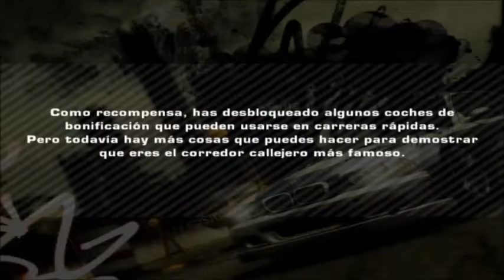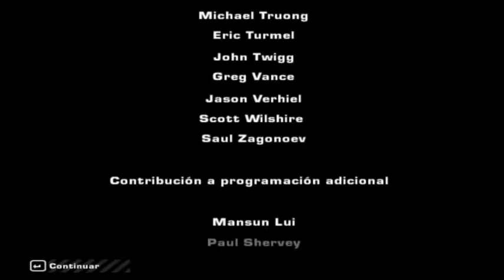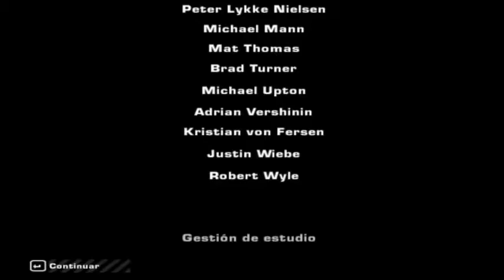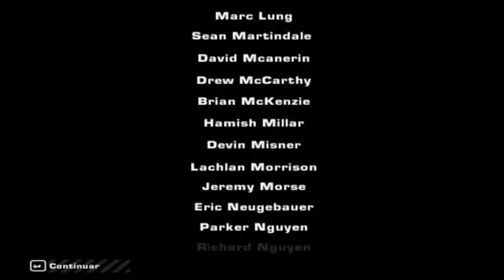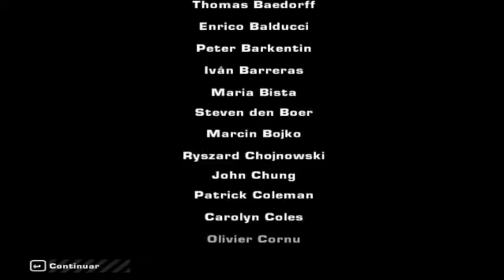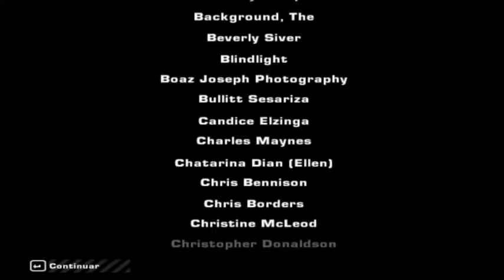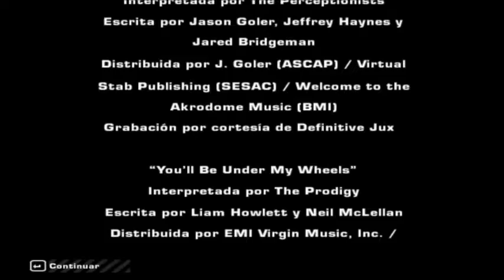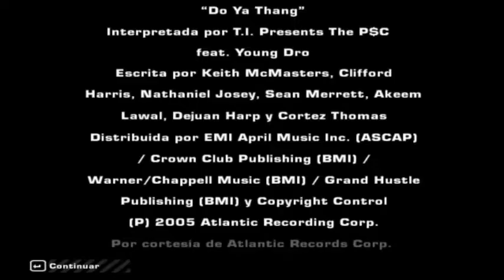Need for Speed™Most Wanted (PC) El Numero 1 Blacklist: Persecucion Final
"Sin Comentarios"
Ayuda A Las Compañias,Si Te Gusta El Juego,Compralo
___________By_____$$$$$__________________
________Seba.R91 _$$$$$__________________
Need for Speed™Most Wanted (PC) 1.3

Need for Speed: Most Wanted es un videojuego multiplataforma de carreras, desarrollado por EA Black Box y lanzado primero por Electronic Arts el 16 de noviembre de 2005 en los Estados Unidos. Es parte de la serie de videojuegos Need for Speed. El juego reintroduce persecuciones policiacas hacia un juego orientado a las carreras ilegales, con ciertas opciones de personalización de la serie de Need for Speed: Underground. El juego es seguido por Need for Speed: Carbon, el cual sirve como secuela de Most Wanted.
Josie Maran fue escogida como su modelo además de actuar como Mía Townsend, el "Angel guardian" de Mark Cooper, lo ayuda y lo asiste como escapar al final.
Argumento
Mark Cooper (interpretado por Jonathan Duran) (el protagonista) es un chico proveniente de Palmont City (Need for Speed: Carbon). Llega a la ciudad de Rockport con un BMW M3 GTR E46. Después aparece un Mazda RX-8 Speed T conducido por una chica llamada Mía Townsend (interpretada por Josie Maran). Tras una carrera por los muelles y el centro de Rockport, aparece el Sargento del Departamento de Policía de Rockport, llamado Cross, con un Chevrolet Corvette C6 ZO6 e interrumpe su recorrido para arrestarlo, pero la radio de la policía le informa sobre una carrera ilegal y tiene que irse. Cross se retira, no sin antes decirle a Mark que en la próxima vez "no tendrá tanta suerte" y luego termina rayándole el auto con las llaves del Corvette (de ahí se deduce que Cross le tiene un odio profundo al protagonista desde el principio).2 días antes de la carrera contra Clarence "Razor" Callahan, el número 15 de la Blacklist (La lista de los 15 corredores más buscados por el Departemento de Policía de Rockport), Mark Cooper conoce a Rog, quien usa un Pontiac GTO negro con un gran vinilo rojo. Rog es un personaje que lo ayudará en todo el juego (dándole varias instrucciones vía mensaje de texto y voz, como por ejemplo: en qué momento se puede que enfrentar a cualquier miembro de la Blacklist, dándole consejos a Mark sobre elementos que pueden ayudarlo, información de las próximas patrullas, etc). Pero Rog le advierte a Mark que tenga cuidado con Razor y sus secuaces, ya que son muy peligrosos, en ese momento aparece Razor en su Ford Mustang GT de color negro con pegatinas de llamas las cuales tienen arriba de las mismas las iniciales de su nombre en la Blacklist y mientras elogia su coche argumentado que "se mueren de ganas de poder usarlo" le dice que si quiere competir contra un miembro de la Blacklist tiene que apostar su coche y añade que "por algo la peña no lo hace" y se va mientras le dice a Mark que la peña no es estúpida y que lo estará esperando para competir contra el.Antes de la carrera contra Bull, Mia le dice a Razor que su auto (Ford Mustang GT) no tiene posibilidades de ganar contra el BMW M3 GTR E46 de Mark. La carrera contra Razor parece estar a favor de Mark, sin embargo los secuaces de Razor sabotearon el auto justo antes de la carrera (cortando los conductos de aceite de motor para que se detenga)